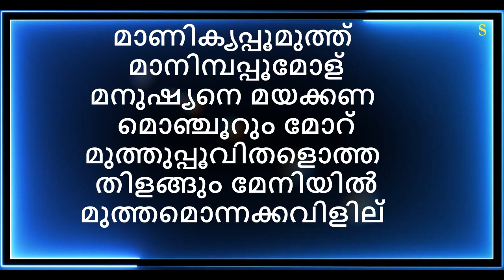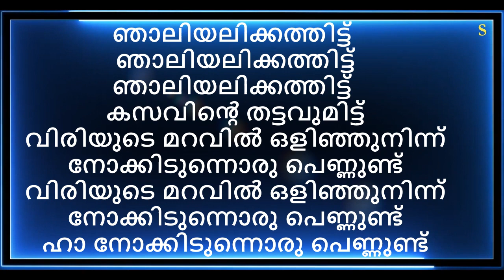മാപ്പിള ചെയിൻ കരോക്കെ HD WITH LYRICS | BEAUTIFULL HD KARAOKE | MAPILA MASHUP | MAPILA NON-STOP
SINGERs Media

video rights to - singers media
saving and re uploding the project strictly prohibited
mapila mashup karaoke
mapila nonstop karaoke
mapila remix karaoke
mapila dj karaoke

rights to- SINGERS MEDIA